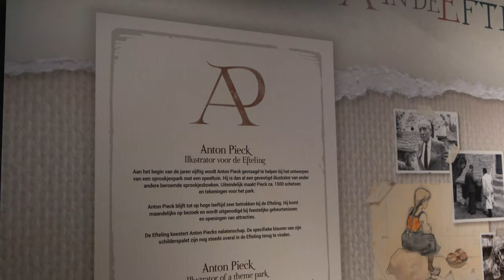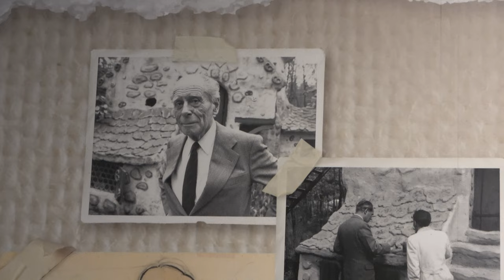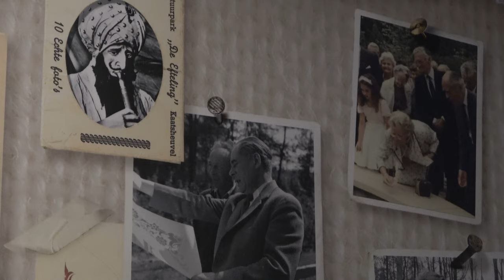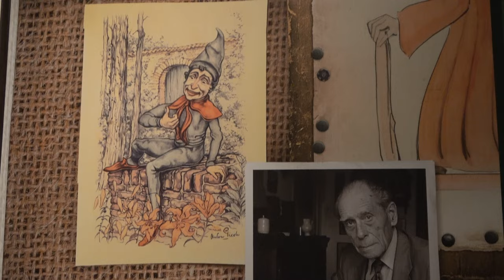(efteling ) tentoonstelling over Anton Pieck in het Efteling Museum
Nieuwe tentoonstelling over Anton Pieck in het Efteling Museum

Maak kennis met kunstwerken van Anton Pieck in een bijzondere tentoonstelling over zijn werk.

volg mij ook op:

tiktik:    eftelingswonder